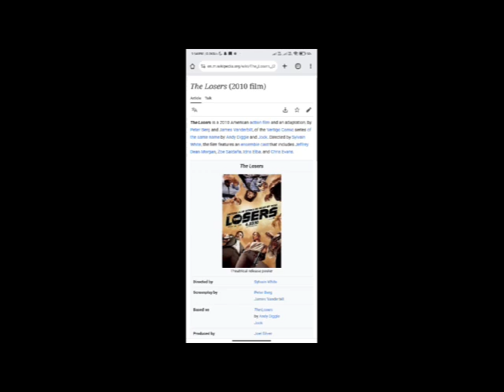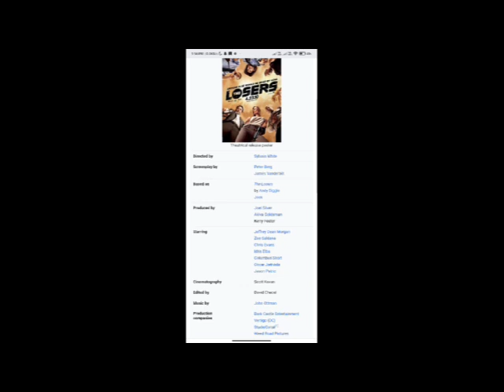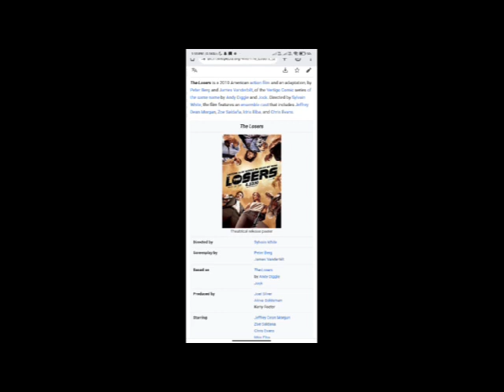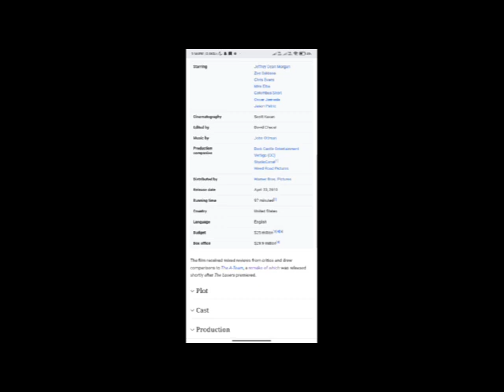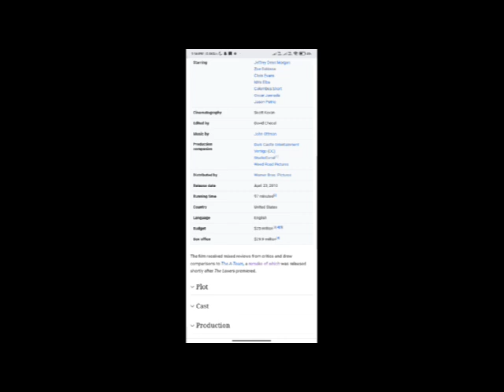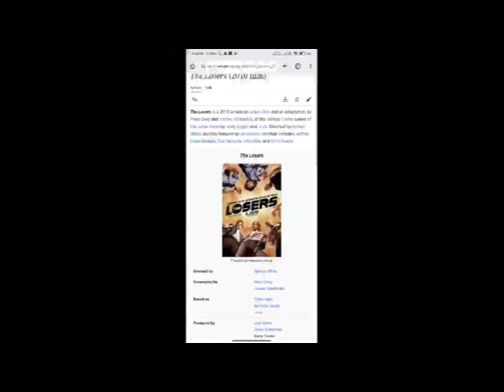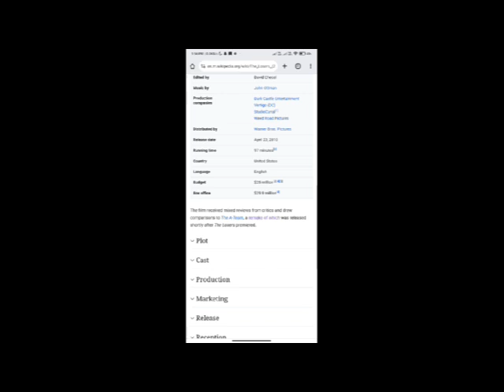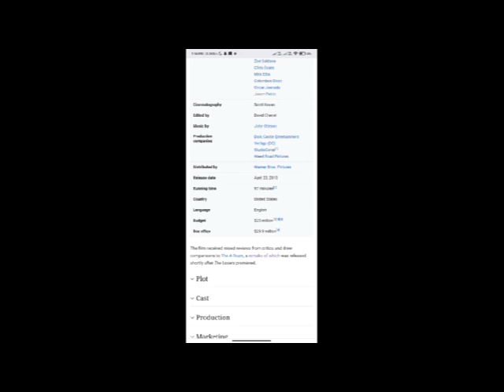The Losers Full Movie Facts & Review / Jeffrey Dean Morgan / Zoe Saldana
In this video we will tell you about fact and review of movie The Losers